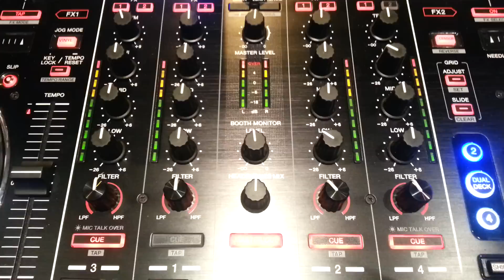The Pioneer DDJ-SX, Serato DJ Midi Controll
Just a short video from BPM at the NEC Birmingham featuring the new Pioneer DDJ-SX.  We were unable to demo the controller as it wasn't hooked up to Serato DJ but the unit itself is quality.